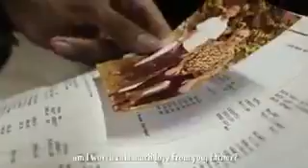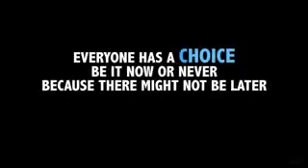Dad became son. Son become father